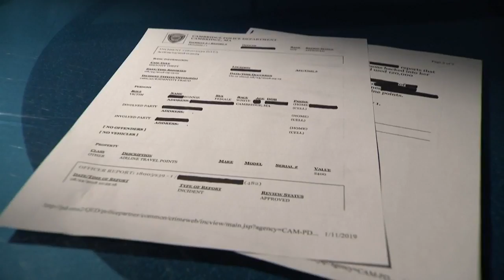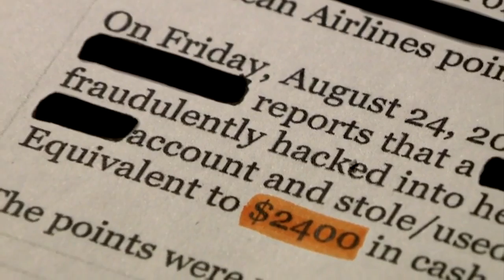Protect Yourself From Stolen Frequent Flyer Miles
discuses how to Protect Yourself From Stolen Frequent Flyer Miles